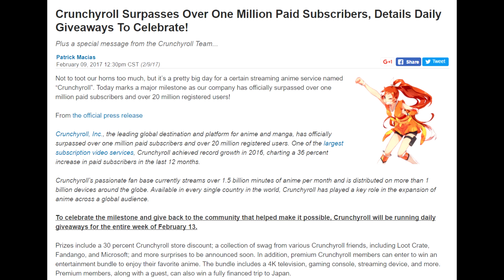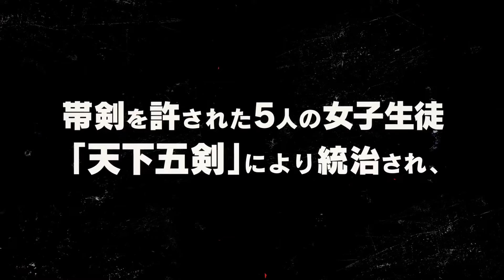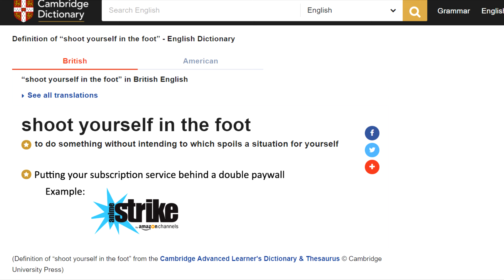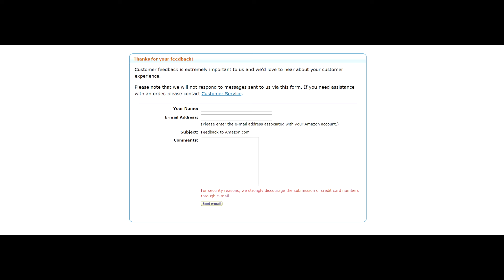What's The Deal With Anime Strike? - Is It Ruining The Spring Season?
Anime Strike is the new kid on the block and it's taking all the good stuff. Is it as bad as it sounds? Through my incoherent babbling, there may lie an answer.

Video Credits:
Armed Girl's Machiavellianism | PV 2
Sagrada Reset PV
Danmachi Gaiden: Sword Oratoria | AnimeJapan 2017 PV

SKRILLEX - BANGARANG (FT. SIRAH)